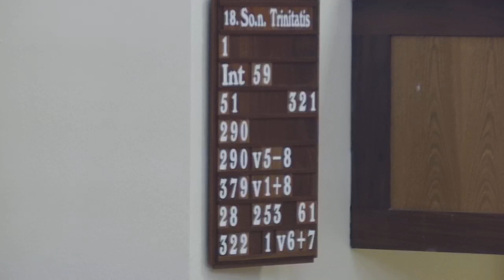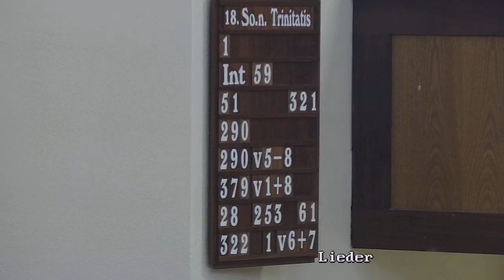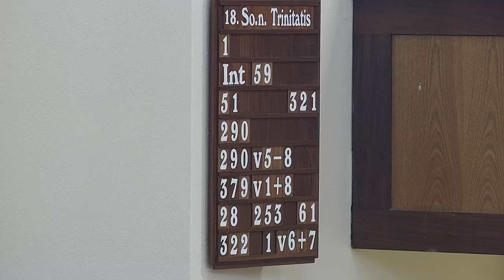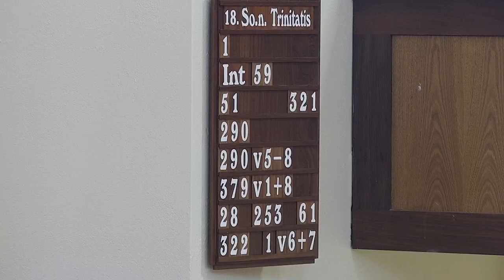Gottesdienst 18. Sonntag nach Trinitatis (Das vornehmste Gebot)2020 - Lüneburg Gemeinde